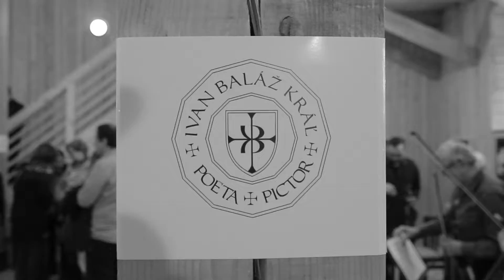Ivan Baláž Kráľ : od postmoderny k autente 2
Ivan Balaz Kral : from postmodernity to autenty 2,
an exhibition of contemporary art by the poet and artist Ivan Balaz Kral.
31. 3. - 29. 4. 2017 in Slovak technical museum.